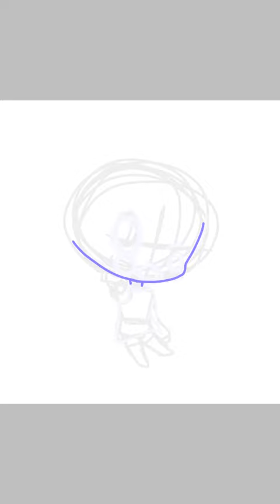[You say , I draw ||speedpaint] Milk Moon|{Chibi}|{READ DESC.}|{Sry if i make your OC wrong}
IF YOU WANT! You can tell the person you want meh to draw in the comment